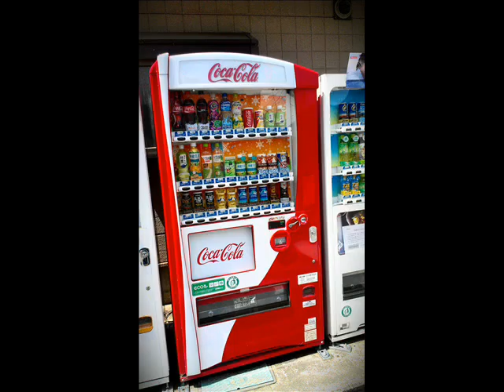JAPAN Culture Shock- (The Best of YOU.......)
In 2014, Culture Shock set in when I reached JAPAN. The Life changing Trip! JAPAN will GET the BEST of YOU!